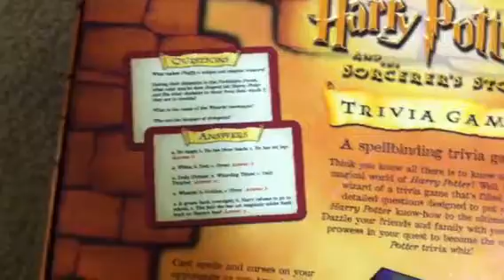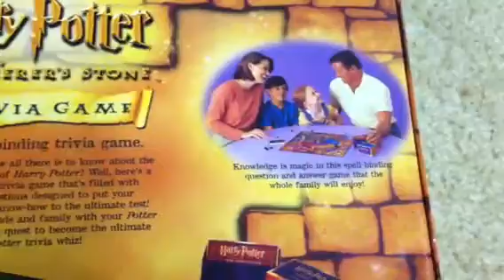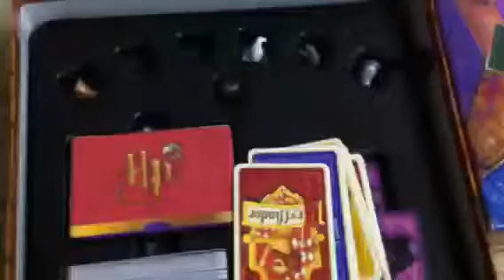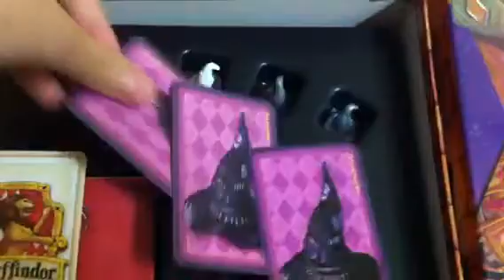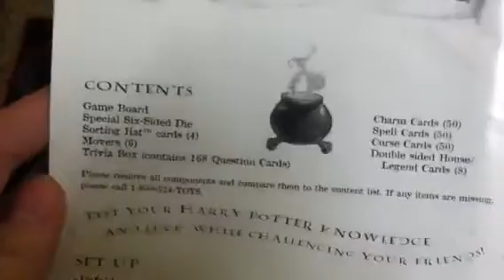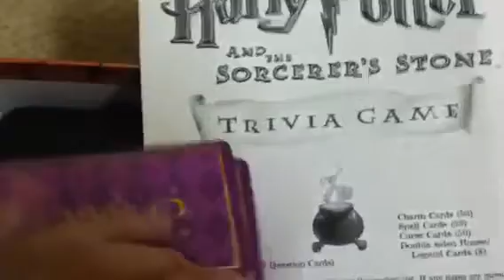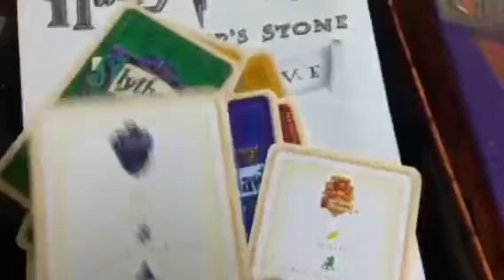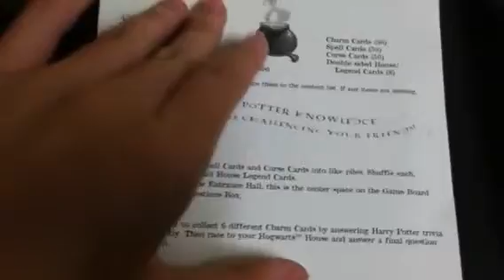Harry Potter and the Sorcerors Stone - Trivia Game